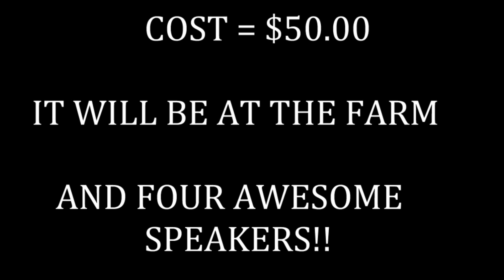Fridge Camp Promo 2012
IT'S HERE! THE PROMOTIONAL VIDEO FOR FRIDGE CAMP 2012!
COST = $50.  IT WILL BE AT THE FARM.
GET IT TO YOUR LEADER OR ALAN ASAP!!

SORRY LADIES - GUYS ONLY!